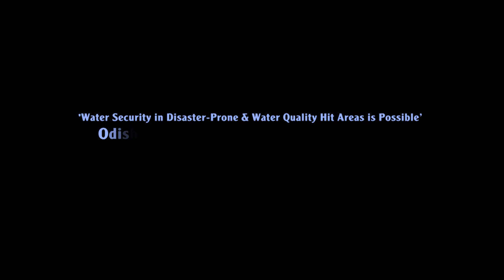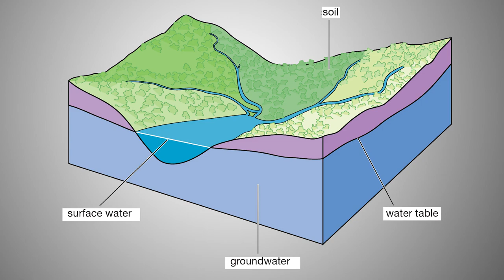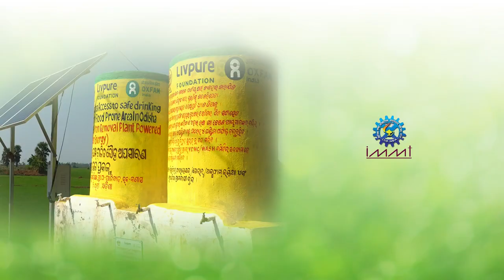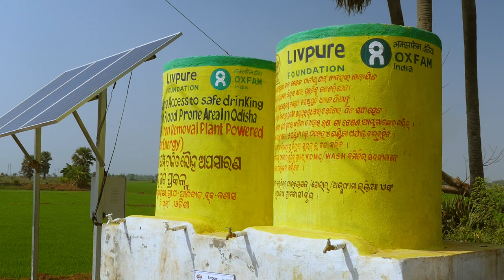Dr.Kailaspati Jha,s Documentary Film Community Driven Safe Drinking Water Project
A documentary film on access to safe drinking water to marginalized communities in disaster prone villages in Odisha. The project has been been implemented in 25 villages in collaboration with Oxfam Inidia .The model talks about passing on ownership of operation and maintenance to communities  for its long term sustainability.